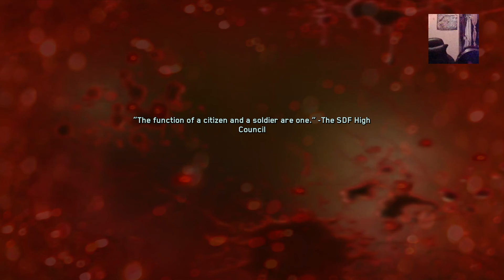Call of Duty Infinite Warfare Part 37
I played this on the PS4  and rented it from Redbox for a while because I knew the campaign would be short and the multiplayer would be laggy and buggy and so it was not worth it to spend $60 on it. Greetings folks, this is TheFunnyWeasel1, and welcome to my gaming playthrough of Call of Duty Infinite Warfare. I played this on the PS4  and rented it from Redbox for a while because I knew the campaign would be short and the multiplayer would be laggy and buggy and so it was not worth it to spend $60 on it.